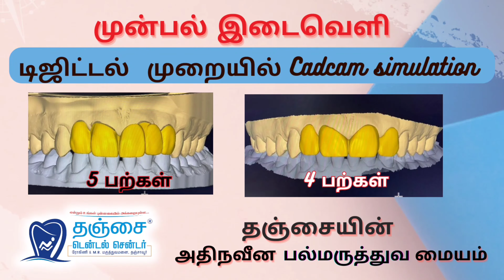How to fill Teeth Gap | Without Braces / Clip | NO Braces Quick SMILE TRANSFORMATION |Thanjai Dental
QUICK SMILE TRANSFORMATION
A Young Male came to our Clinic with gaps in Upper and lower front teeth.
  He was not happy with his smile,  and Wanted an immediate Remedy for it and doesn't want orthodontic treatment.
    we suggested Emax crowns which will give more esthetic appearance,  and there you go ,
😊EMAX crowns improved his SMILE & CONFIDENCE 😊
🚫No Waiting Time
🚫No Root Canal Treatments
✅Faster Results
✅Long Lasting Smiles

🦷E-Max crowns are  the most newest and more preferred type of crowns due to their aesthetic appearance and better, more comfortable fit. 🦷These crowns are translucent in color, which ensures the closest color match to your natural teeth.
✅Their color also eliminates the unsightly metal band around the gum line that is characteristic of ceramic metal mix crowns.
✅ Further,these crowns are lighter and thinner than traditional ceramic metal mix crowns which means less of your tooth is required to be removed for the crowns to fit.
✅It is also  preferred over ceramic crowns because it is tougher and more durable,Doesn't show metal margin near the gumline
✅ E-MAX crown material  is preferred for its translucent color and durability. As a result, you get a crown that is tough and durable, and also looks exactly like your other teeth.

We give our Patients ,the BEST SMILETreatment!

E-Max crowns can help fix:
•👉Shape or form of tooth
•👉 Discolored or stained teeth
• 👉Crooked teeth
• 👉Chipped or cracked teeth
•👉 Decayed teeth
• 👉Older dental work where metal was used

Locations
📍Rohini Hospitals
Near mani mandapam
Thanjavur
📍M.R Hospitals
Yagappa nagar
Thanjavur
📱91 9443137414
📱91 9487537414